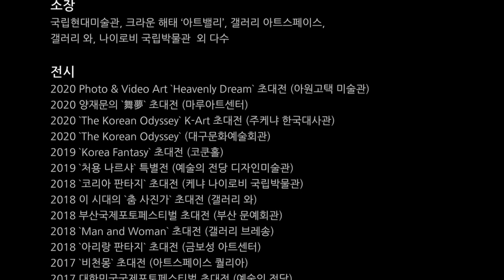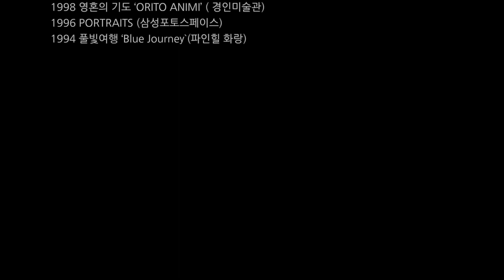[화가를 말하다] 사진가 양재문